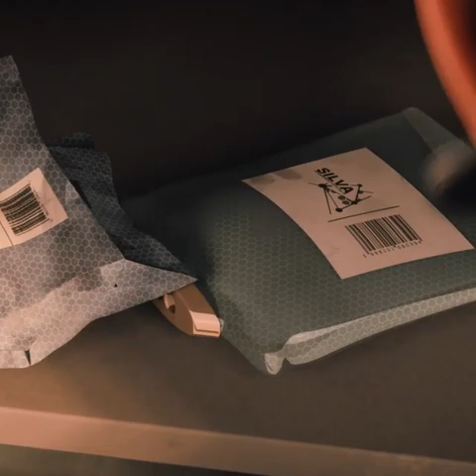Apex Legends Stories From The Outland